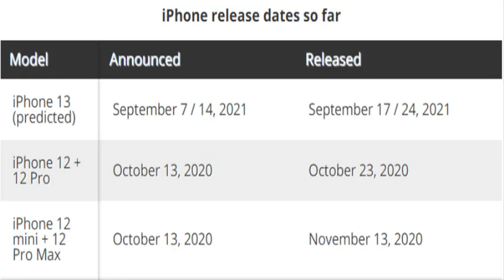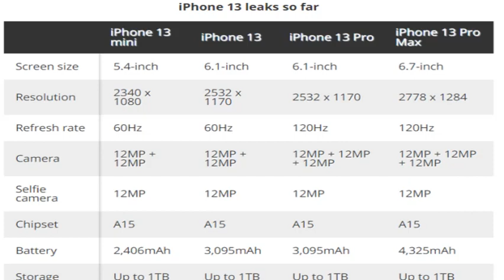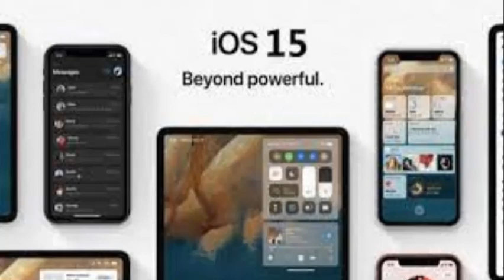iPhone 13 release date, price, specs and leaks | Apple iPhone 13 | new iphone 13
See the iPhone 13 features, specifications, and price details. Watch the iPhone 13 release date when it Launch.

With a fast-refreshing display, better cameras, and maybe even a portless design, the iPhone 13 could be a huge upgrade over the iPhone 12.

We already know a lot about Apple's iPhone 13 range, including its subtle design changes and not-so-subtle new cameras. But now Apple has confirmed no fewer than seven new iPhone 13 models.